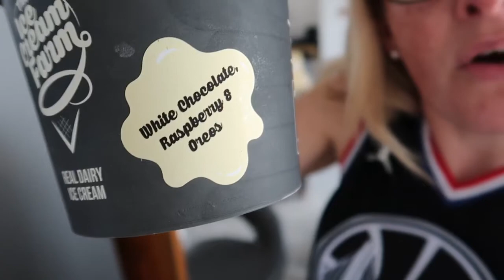WEEKLY VLOG 12 | Spa Deep Clean | Lorraine can't win! | Drive thru ICE CREAM | Family Quiz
Here it is folks!
WEEK 12!!! Can you believe it? we have come a long way in our journey however this week we hit rock bottom! well, Logan did! click play to find out what his bottom did! I'm sure you can guess!!

AHWTN x